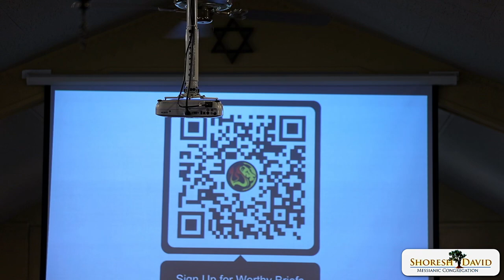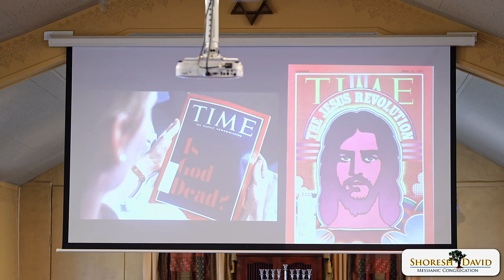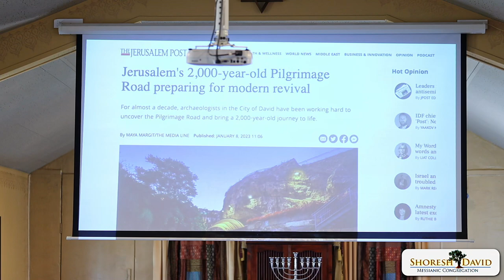12-2-2023 George Whitten - Root of David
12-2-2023 George Whitten - Root of David